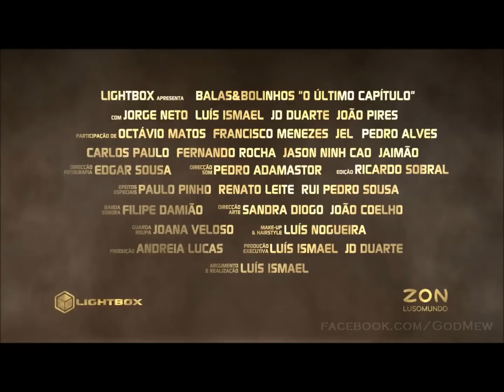BALAS E BOLINHOS - O ÚLTIMO CAPÍTULO - TEASER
Em 2012, eles estão de volta! :p
Brevemente, num Cinema perto de si! xD